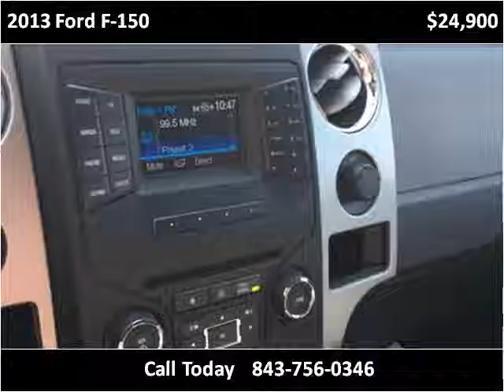2013 Ford F-150 Used Cars Loris SC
This 2013 Ford F-150 is available from Horry Auto And Trailer Sales.